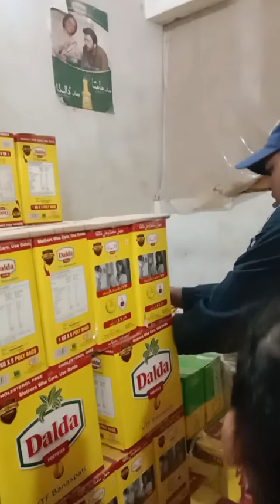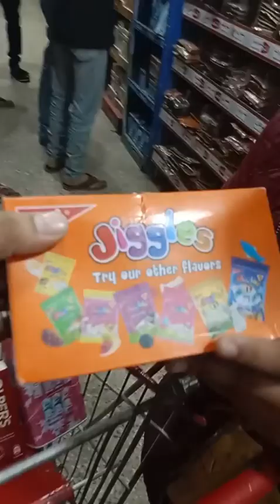and mirha grocery shopping in Saeed super store at modal colony